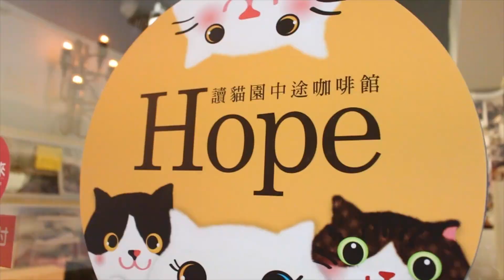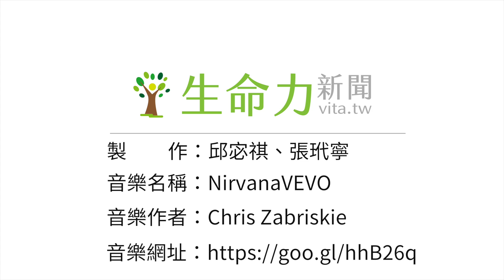從垂死病房到新家 「讀貓園」給浪貓重生希望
【記者張玳寧、邱宓祺/台北市報導】在台灣，流浪動物議題備受關注，如何保護牠們成為政府和動保團體重要的課題。有別於冷漠、嚴肅而讓人為之卻步的收容所，越來越多人選擇成立「中途咖啡廳」，以溫馨、乾淨的環境，讓民眾能自在地與流浪動物互動，藉此提高動物的認養率。位在台北市大安區的讀貓園，是一間貓咪中途咖啡廳，創建者邵遵屏除了希望透過讀貓園宣傳動保觀念外，也希望在這裡，替浪貓找到下一個家，開始新的生活。生命力網址：